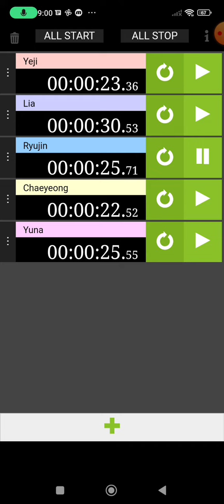Itzy Want I Want Line Distrbution